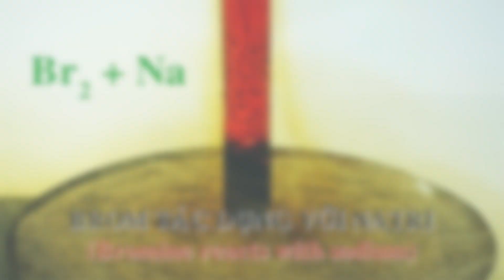Thí nghiệm Br2 + Na. Bromine tác dụng với sodium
Bromine reacts with sodium
溴与钠发生反应
臭素はナトリウムと反応します

Gửi lời cảm ơn đến bạn @QuangMinhParsnip !